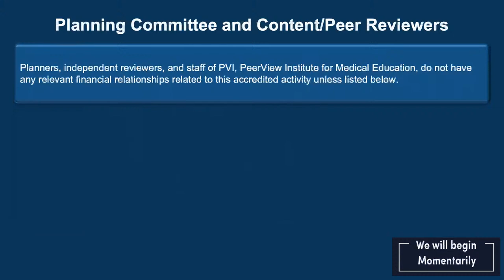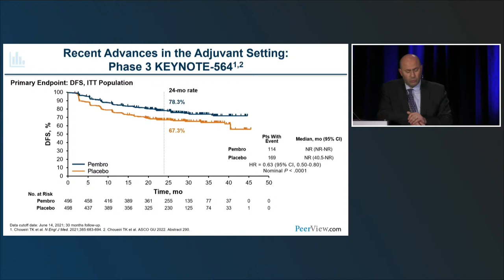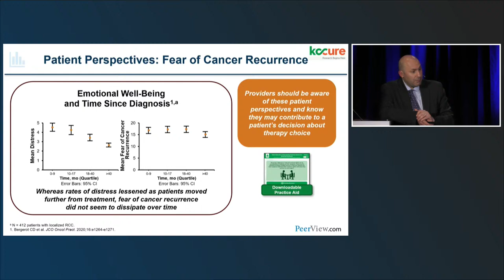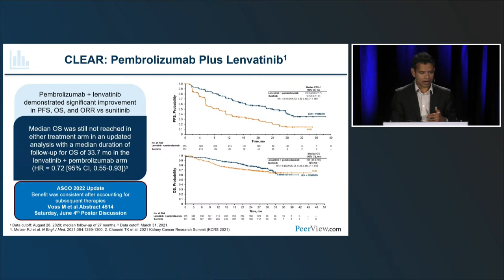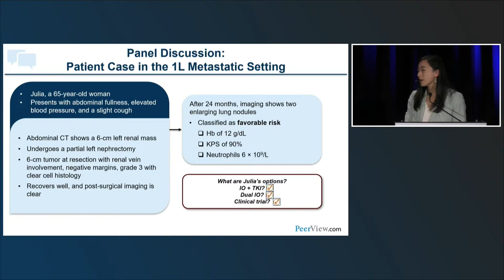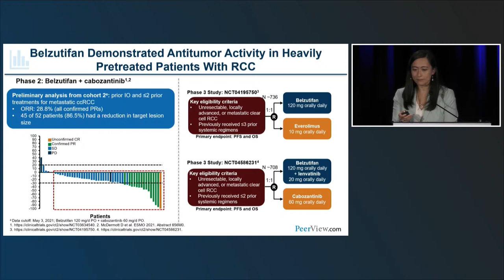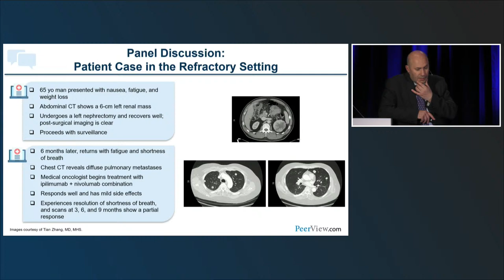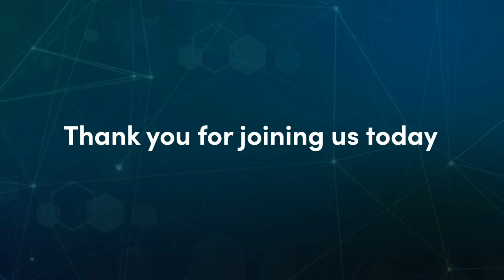Drs. Choueiri, Pal, & Zand talk the lastest in RCC from ASCO22